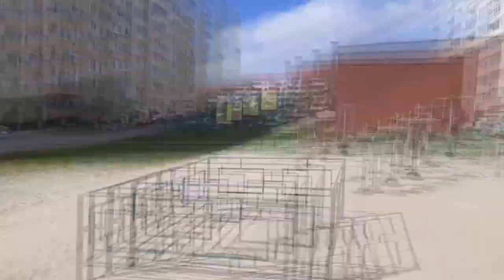Новый фильм - Jeffrey BUTTlear (2022) ! New Movie !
Фильм повествует о трудных периодах подростков, и ставит точку под вопросом, почему нельзя преодолеть пропасть между поколениями!?
Фильм трудный для просмотра и понимания, хотя очень много параллелей можете провести с самим собой.
Фильм жанра: Триллер. Jeffrey Buttlear 2022 года.
Поддержите проект максимально сильно, распространите видео везде где это возможно, ваши старания окупятся, нашим ростом, ростом качества, спасибо большое вам за поддержку!
The film tells about the difficult periods of teenagers, and puts an end to the question of why the gap between generations cannot be bridged!?
The film is difficult to watch and understand, although you can draw a lot of parallels with yourself.
Film Genre: Thriller. Jeffrey Buttler 2022.